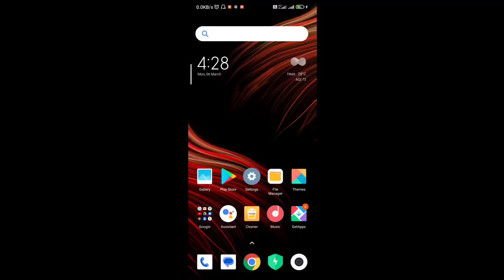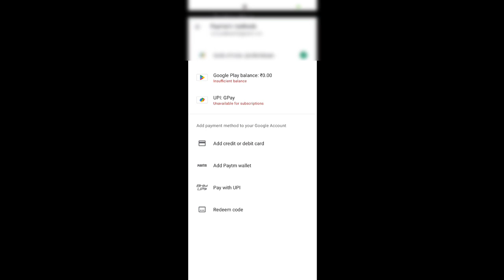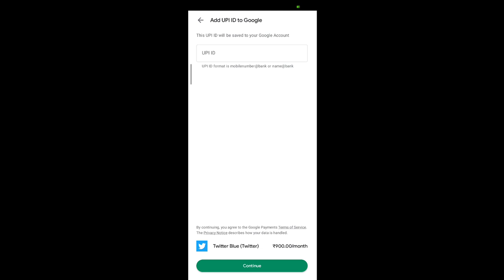Blue Tick कैसे ले || How To Buy Blue Tick In Twitter || Jeeban Deep🥰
Blue Tick कैसे ले || How To Buy Blue Tick On Twitter || Jeeban Deep🥰

VIDEO EQUIPMENTS:-

Stand:- OXHOX 7
Edit:- Kinemaster, Vn etc, With Compatible🥰

               *🔔and TURN ON BELL ICON on the channel, For MORE UPDATES.🔔

                                                •JEEBAN DEEP:- (Life creation™)